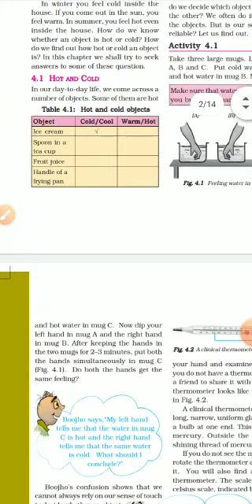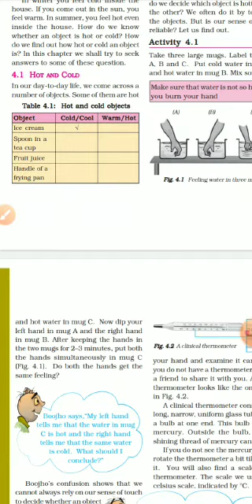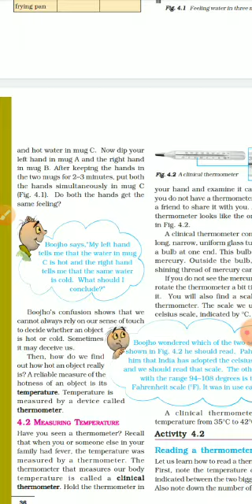Class 7 Science Lesson 4 Heat ( Part 2) Topic - Temperature and Thermometer